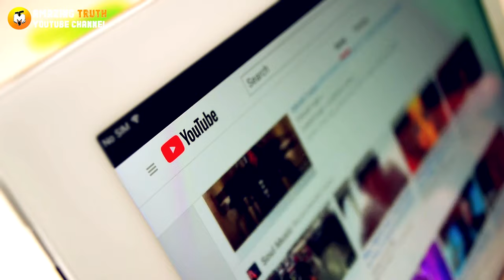Man Introduces His Wife To The Wild Gorilla He Raised And It Doesn’t Go As Planned At All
Damian Aspinall and Victoria Fisher walked down the aisle in 2016. Victoria joked that she was also marrying his passion for animals when they tied the knot. Luckily, she has a passion for animals. Damian decided to introduce her to two gorillas that he helped raised and release into the wild 14 years ago. Things didn’t exactly go as expected!.